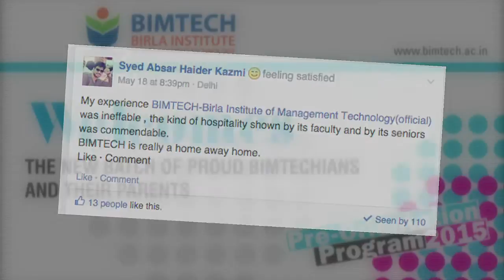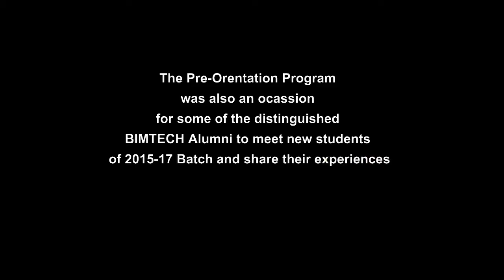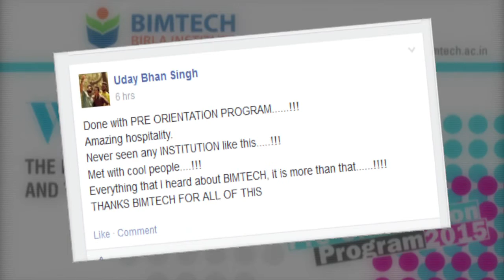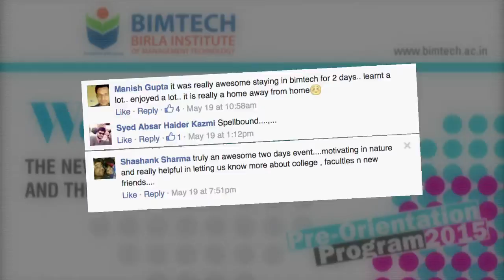Winning Ways – Pre-Orientation Program 2015